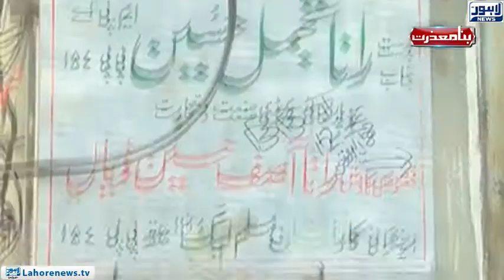Bina Mazzrat - Part 03 - Heaps of garbage in city, Mayor Lahore's exclusive talk on issue